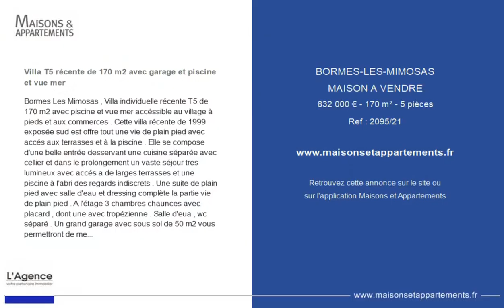BORMES-LES-MIMOSAS - MAISON A VENDRE - 832 000 € - 170 m² - 5 pièce(s)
Référence : 2095/21

Villa T5 récente de 170 m2 avec garage et piscine et vue mer

Bormes Les Mimosas , Villa individuelle récente T5 de 170 m2 avec piscine et vue mer accéssible au village à pieds et aux commerces . Cette villa récente de 1999 exposée sud est offre tout une vie de plain pied avec accés aux terrasses et à la piscine . Elle se compose d'une belle entrée desservant une cuisine séparée avec cellier et dans le prolongement un vaste séjour tres lumineux avec accés a de larges terrasses et une piscine à l'abri des regards indiscrets . Une suite de plain pied avec salle d'eau et dressing complète la partie vie de plain pied . A l'étage 3 chambres chaunces avec placard , dont une avec tropézienne . Salle d'eua , wc séparé . Un grand garage avec sous sol de 50 m2 vous permettront de mettre une voiture plus du rangements . Terrain arboré de 854m2 de plantes grasses ne nécéssitant pas d'entretiens . Belles prestations pour cette villa qui permet d'accéder au village et aux commerces à pieds . VISITE VIRTUELLE SUR NOTRE SITE INTERNET Honoraires charge vendeur inlcus .

Cette annonce vous est proposée par l'agence L'AGENCE

|2401416|